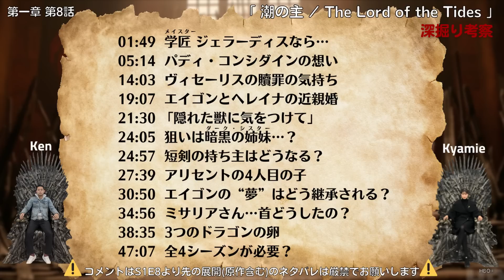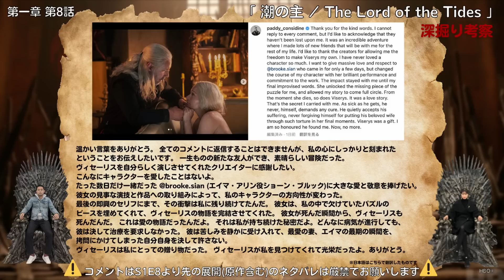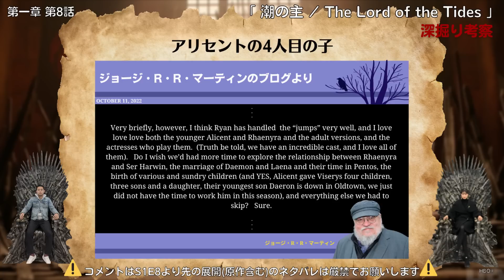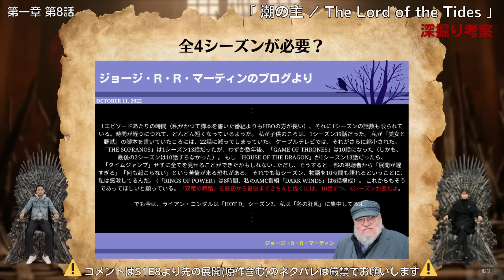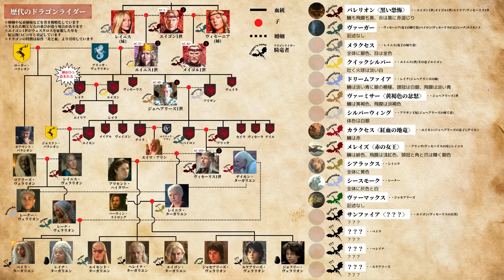【深掘り考察】『ハウス・オブ・ザ・ドラゴン』第一章 第8話「潮の主」#89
『ハウス・オブ・ザ・ドラゴン』のネタバレあり深掘り考察トークをお届けします。

01:49  学匠 ジェラーディスなら…
05:14  パディ・コンシダインの想い
14:03  ヴィセーリスの贖罪の気持ち
19:07  エイゴンとヘレイナの近親婚
21:30 「隠れた獣に気をつけて」
24:05  狙いは暗黒の姉妹…？
24:57  短剣の持ち主はどうなる？
27:39  アリセントの4人目の子
30:50  エイゴンの“夢”はどう継承される？
34:56  ミサリアさん…首どうしたの？
38:35  3つのドラゴンの卵
47:07  全4シーズンが必要？

「心はウェスタロス」では質問を募集しています！
『ハウス・オブ・ザ・ドラゴン』に関して解説してほしいポイントがあればYouTubeへコメント、あるいはDMなどをお送りください！

『ハウス・オブ・ザ・ドラゴン(原題:House of the Dragon)』に関する動画の再生リスト

U-NEXTのサービス内容

私たちが作成した『ハウス・オブ・ザ・ドラゴン』の相関図（非公式）はTwitterよりご確認ください（ご自由にダウンロードして役立ててください）

『ハウス・オブ・ザ・ドラゴン(原題:House of the Dragon)』についてもっと知りたい方は、ブログ「冬来いよ」より最新情報をご確認ください！